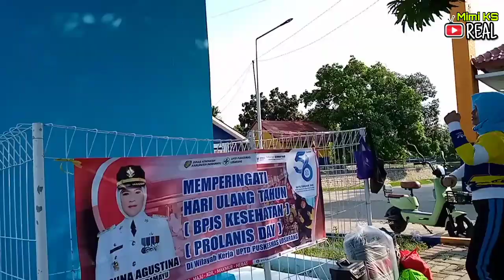senam happy di kali Cipanas 2 (caplokan) ‼️ Prolanis Losarang